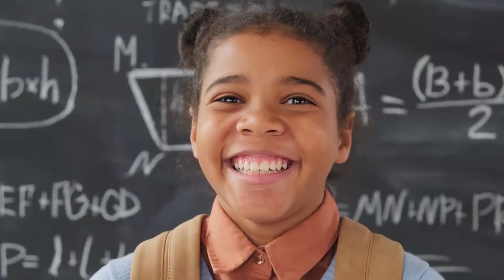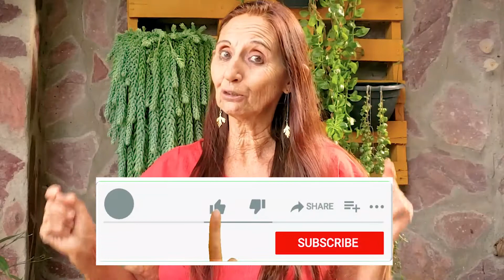O QUE É VIVER NA CONFIANÇA? APRENDA COM ESTE VÍDEO!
Confiança é algo muito maior do que somos.
Confiança é a conexão direta com a nossa humanidade.
Confiança é o caminho da expressão pura do nosso coração.
Amar é viver na plena confiança da Clara Luz.
Aproveite todo o conteúdo canalizado e disponibilizado aqui! Acompanhe também mais conteúdo no e no instagram @sylvieshining!

Gratidão!
Sylvie Shining